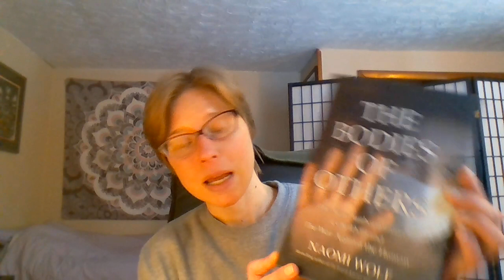The Bodies of Others by Naomi Wolf, quick shoutout + blog &amp; new book announcement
The Bodies of Others by Naomi Wolf, quick shoutout + blog & new book announcement